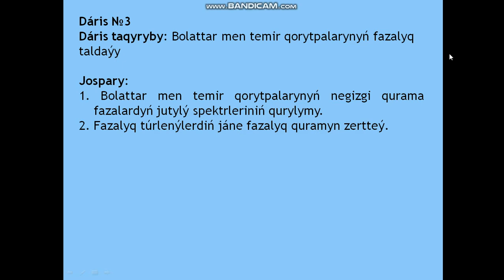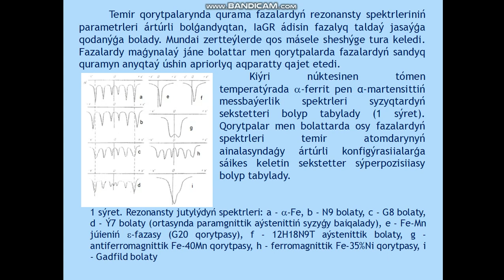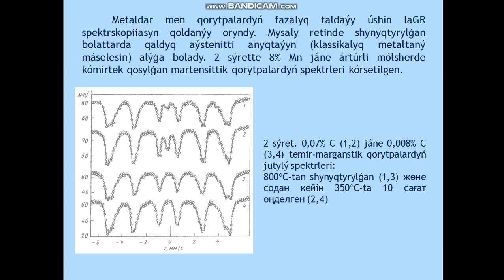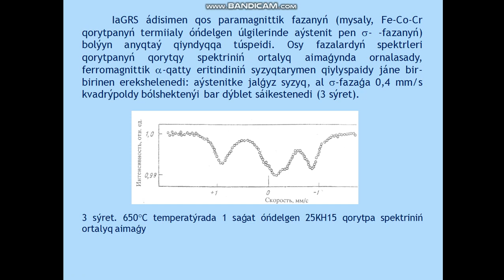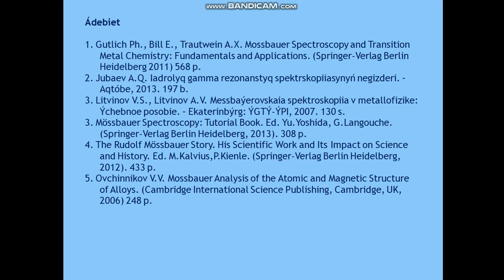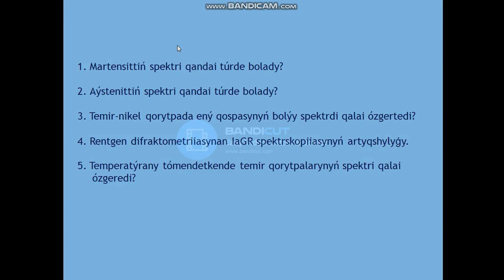Jubaev AQ Qatty dene fizikasynda Messbayer effektisin qoldany 3 leksiia